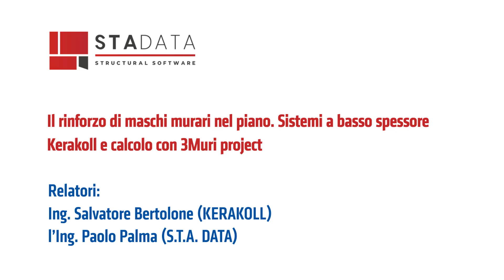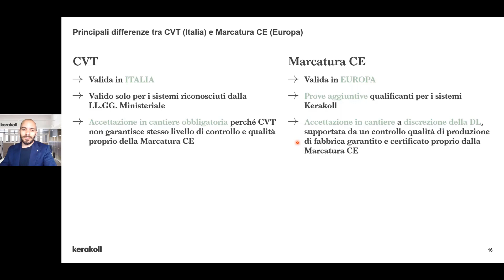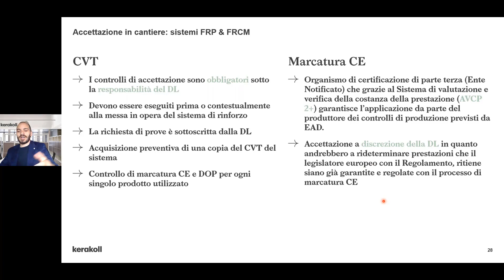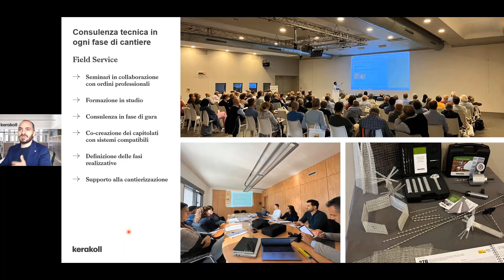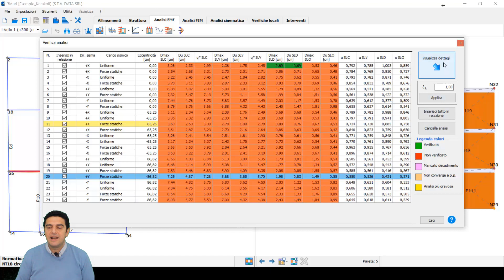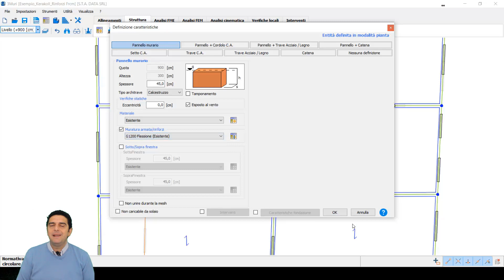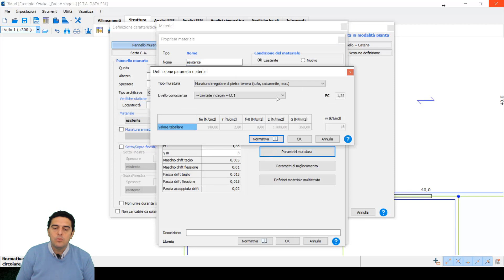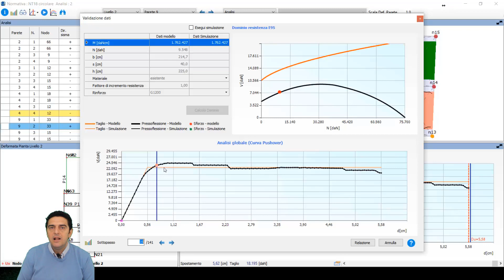Il rinforzo di maschi murari nel piano. Sistemi basso spessore Kerakoll e calcolo con 3Muri project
Relatori:
Ing. Nicola Palmerini (KERAKOLL)
Ing. Paolo Palma - Tecnico esperto - S.T.A. DATA

Se volete sempre rimanere aggiornati sui nuovi webinar S.T.A Data potete unirvi al nostro canale Telegram.